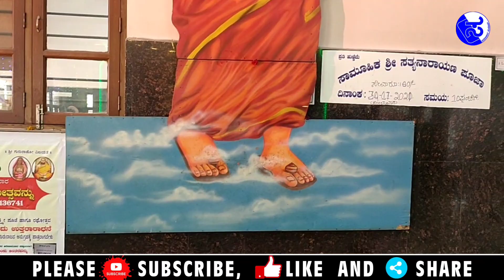ಶ್ರೀ ರಾಘವೇಂದ್ರ ರಾಯರ 350ನೇ ಮಧ್ಯರಾಧನೆ ಶುಭ ಕ್ಷಣಗಳು | Shri Guru Raghavendra Swamy Pooja | Samachara S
ಶ್ರೀ ರಾಘವೇಂದ್ರ ರಾಯರ 350ನೇ ಮಧ್ಯರಾಧನೆ ಶುಭ ಕ್ಷಣಗಳು | Shri Guru Raghavendra Swamy Pooja | Samachara Sandeep